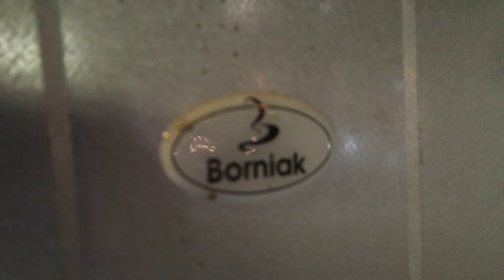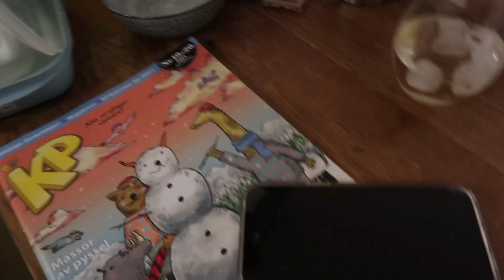VLOGMAS 2021 Day 21 - Making NAJAD salmon, come to WORK with me and more II Linda Klinton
Come join this little YouTube-family. Right now we are doing VLOGMAS 2021. VLOGMAS 2021 Day 21 - Making NAJAD salmon, come to WORK with me and more II Linda Klinton

xoxo Linda

The jewelry I’m wearing is from my own line. or facebook

You also find me at these places.
Pls come and say hi and let's be friends ♥

📸   Instgram: @lindaklinton @healthywithlinda @everydayklinton
🎀   Snapshap: lindaklinton